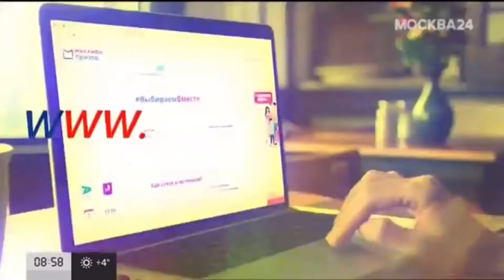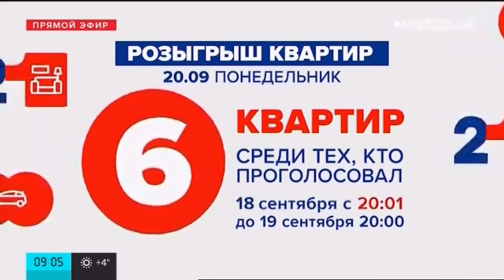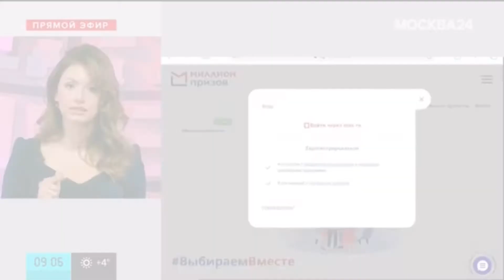(1/3) Начало и оформление розыгрыша "Миллион призов" (Москва 24, 18.09.2021, 9:00 - 9:22)